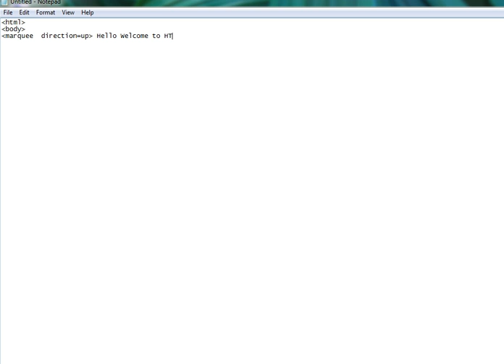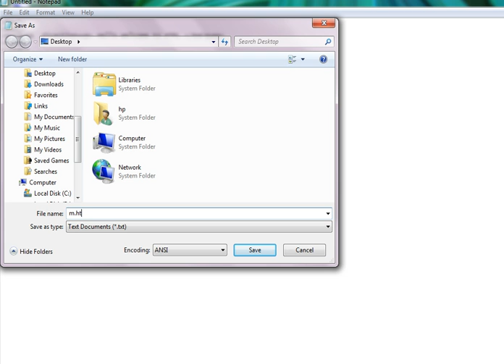Use of Height Attribute with Marquee Tag in HTML